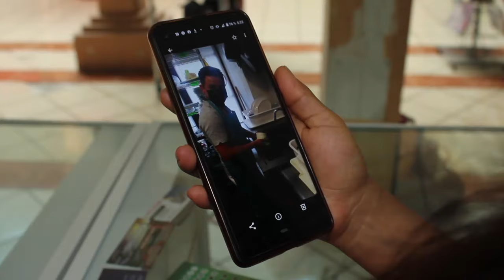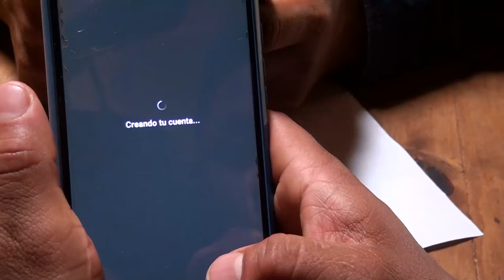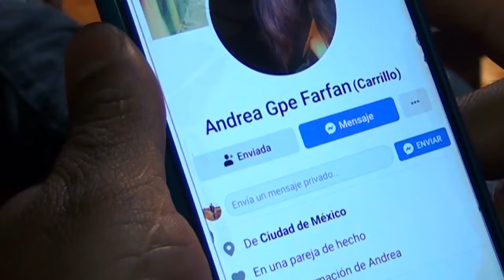COMO QUIERES QUE TE FALLE || LOS D' INSTINTO MUSICAL || VIDEO OFICIAL